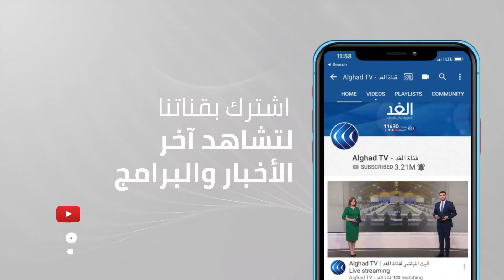صالح غريب: دول الخليج ستستفيد من تجربة الإمارات في إيجاد بدائل الطاقة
تتسابق دول العالم في السنوات الأخيرة للتحول نحو الطاقة_النظيفة والتخلص من الوقود الأحفوري.. ولم تكن دول_الخليج بمعزل عن هذا التحول، إذ أولته اهتماما كبيرا سعيا لتنويع اقتصادها من جهة، ولتنفيذ التزاماتها فيما يتعلق بحماية المناخ من جهة أخرى ..
وفي هذا الاتجاه شرعت الدول الخليجية في تنفيذ استراتيجيات جادة للتحول نحو الطاقة النظيفة، على الرغم من أنها لا تزال في مقدمة دول العالم المصدرة للنفط والغاز ...
المزيد من التفاصيل مع الكاتب الصحفي صالح غريب.